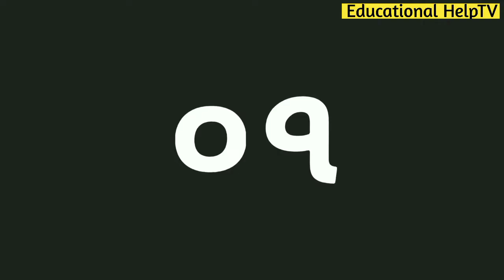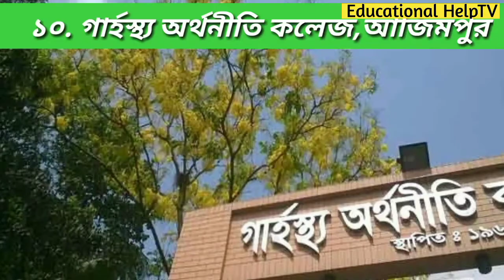ঢাকার মধ্যে সেরা ১০টি সরকারি কলেজ | Top 10 Govt. Colleges in Dhaka | Educational HelpTV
আসসালামু আলাইকুম।